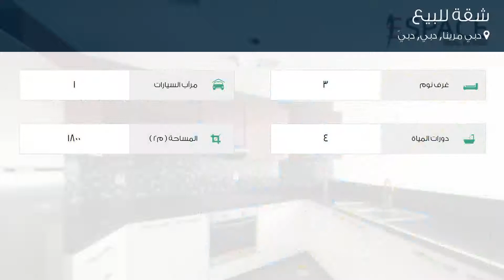شقة للبيع في دبي مرينا, دبي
تفاصيل العرض:-

رقم: 3542102

ميزات:-

3 الغرف, 4 عدد دورات المياه, 1 سعة مرآب السيارات, مسبح